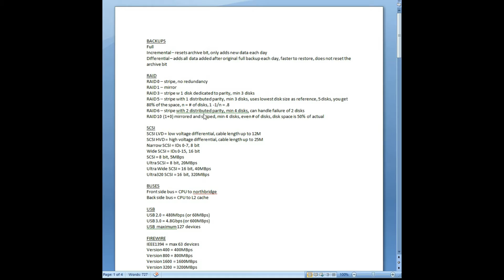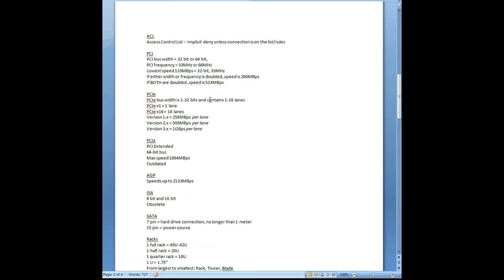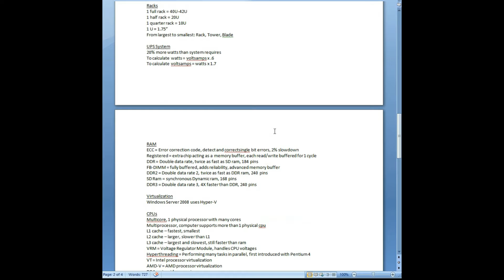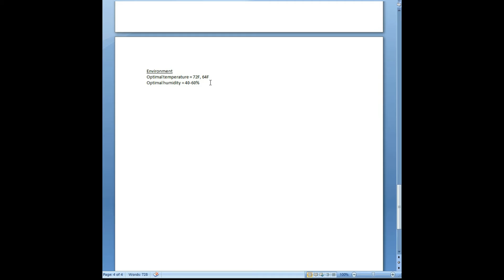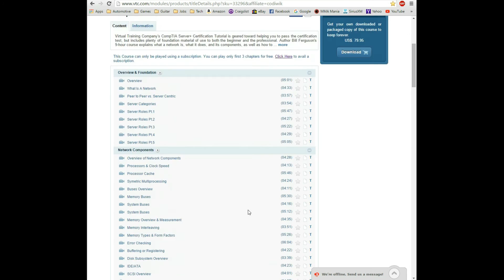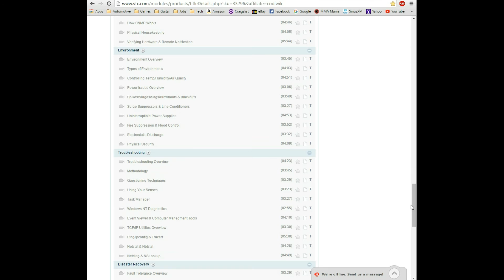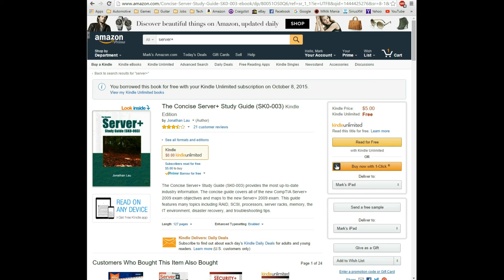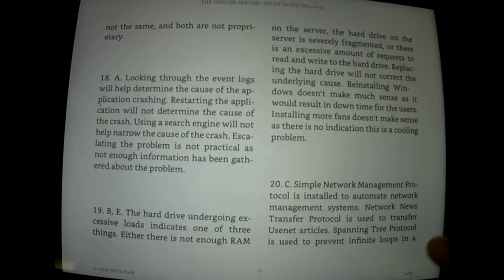CompTIA Server+ Certification Tips and Notes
LastHumansTech
LastHumansGarage
TheLastHumanOnEarth